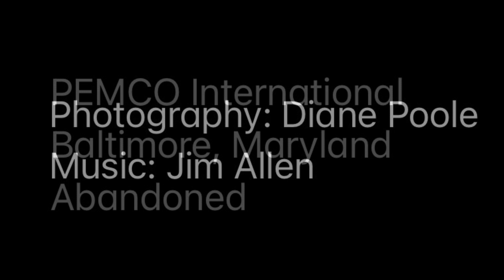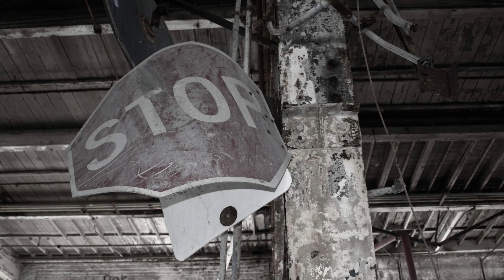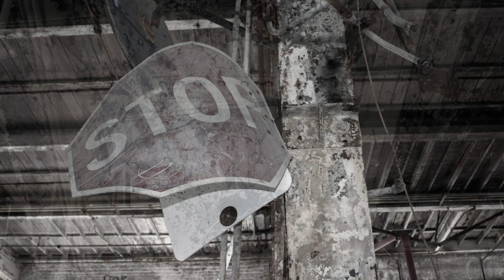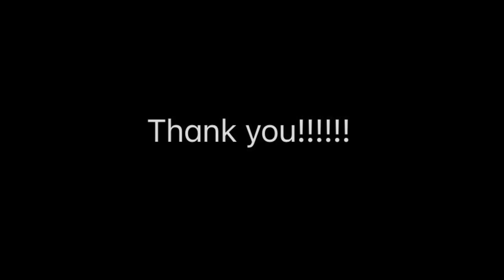Porcelain Ghosts (Ukulele Original)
Photography of Diane Poole, capturing the blight of PEMCO International in Baltimore, Maryland before it was torn down.

Instrumental on PGUK555TEQ Penguin Tenor Ukulele